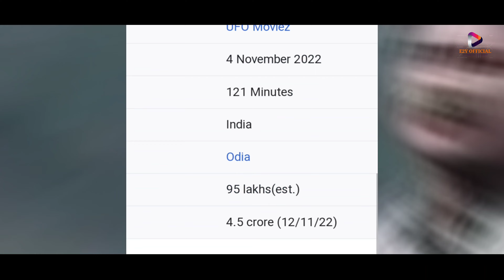Daman Official Box Office Collection || Odia New Movie | Blockbuster Movie | Babushaan Mohanty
Only for message not calling